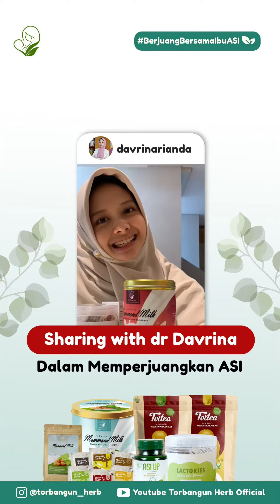Sharing with dr. Dravina dalam Memperjuangkan ASI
Yuk simak sharing kisah dr Davrina selama mengASIhi!

Salah satu ikhtiar dokter Davrina adalah mengonsumsi ASI Booster yang mengandung galactogogue, yaitu produk Torbangun Herb 💚

Banyak banget nih yang direkomendasikan sama Dokter Davrina, ada ASI UP, Tortea, Mommond Milk Premium, Mommy Shake, dan Lactokies!

Bukan cuma rasanya yang enak bun, tapi manfaat dari produk Torbangun Herb tuh luar biasa loh, sudah berdasarkan hasil riset mampu melancarkan produksi ASI Bunda dan juga membuat ASI jadi lebih berkualitas!

Yuk bunda kita berikhtiar dan berjuang bersama demi tumbuh kembang anak kita💚